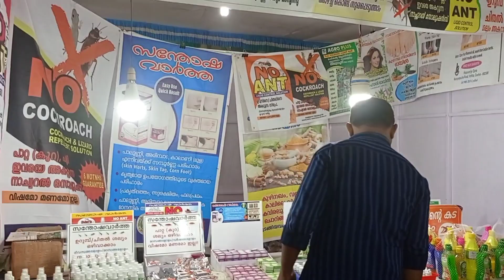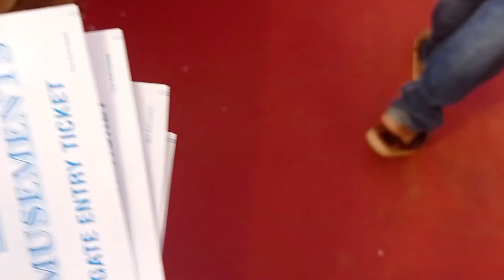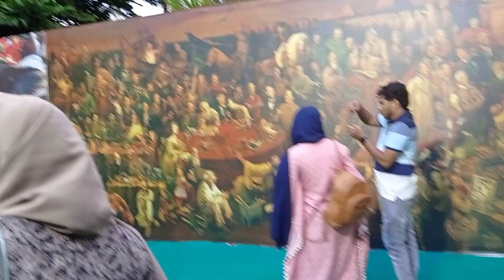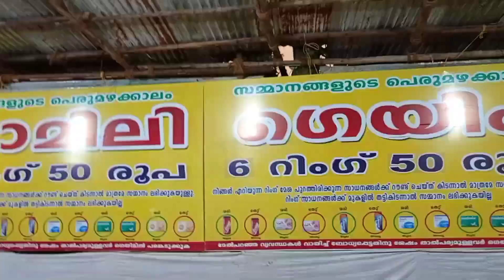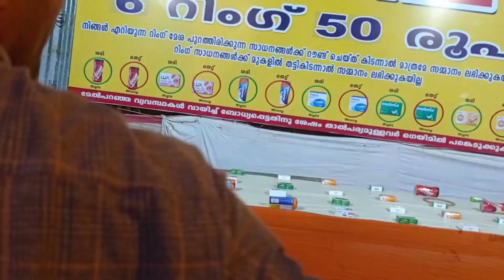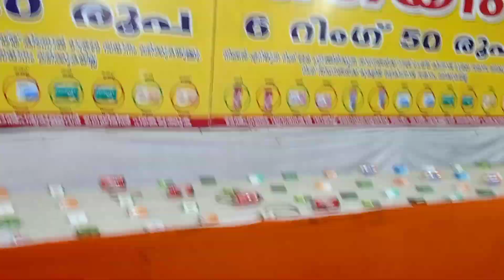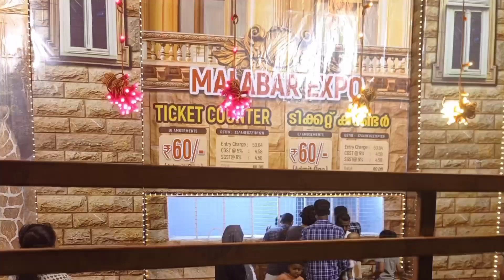Malabar expo //മലബാർ എക്സ്പോ / tirur// muchikkal // expo